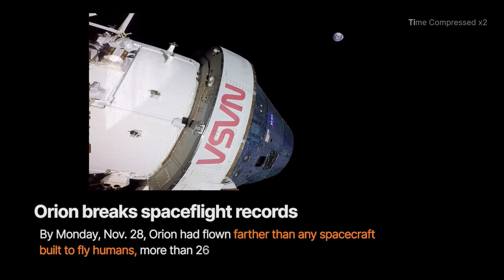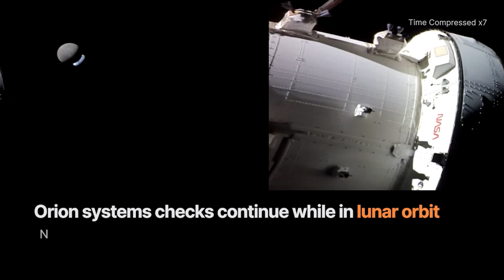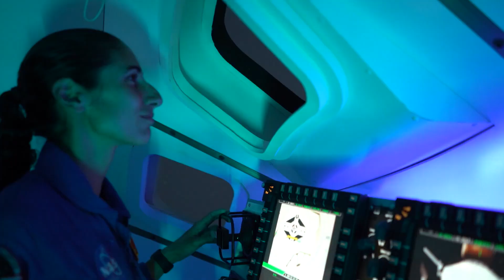Artemis All Access – Updates on Orion’s Journey in Space – 11/29/22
Artemis All Access – Episode 3

Artemis All Access is your look at the latest in Artemis I, the people and technology behind the mission, and what is coming up next. This uncrewed flight test around the Moon will pave the way for a crewed flight test and future human lunar exploration as part of Artemis.  Learn more about the mission and track the Orion spacecraft’s current position and on Twitter at @NASA_Orion. Live coverage of major events will air on NASA Television, the NASA app, and the agency’s